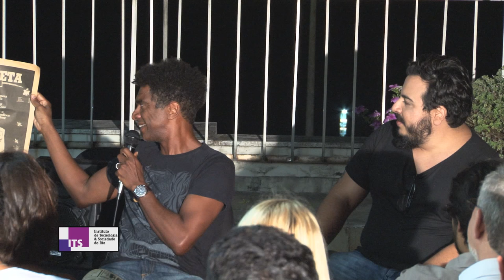Varandas ITS #10 - Humor e Liberdade de expressão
Com apoio da Ford Foundation, no dia 19 de Março de 2015, recebemos em nossa varanda os humoristas Hélio de la Peña (Casseta & Planeta) e Luis Lobianco (Porta dos Fundos) para uma conversa sobre o tema "Humor e Liberdade de Expressão".

Varandas ITS é uma série permanente de eventos, organizada sempre na varanda do Instituto de Tecnologia e Sociedade, em clima informal e com uma bela vista para a Praia do Flamengo. O objetivo é aproximar personalidades públicas, pesquisadores e o público em geral para discussões sobre as implicações para a sociedade de temas contemporâneos envolvendo tecnologia, cultura, política, dentre outros.